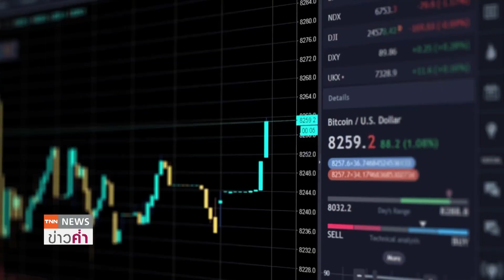บราซิลเก็บภาษีคริปโทฯ ร้อยละ 15 | ย่อโลกเศรษฐกิจ 1 ธ.ค.66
บราซิลลุยเก็บภาษีคริปโต 15% สำหรับรายได้ที่มาจากเว็บเทรดคริปโตต่างประเทศ เริ่มบังคับใช้ปี 2024